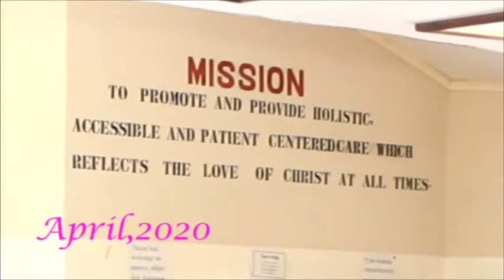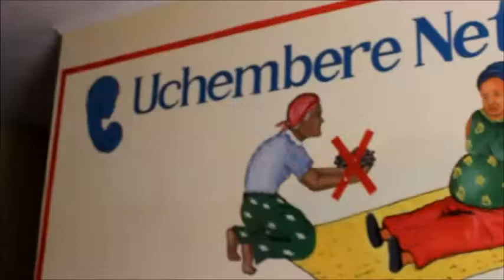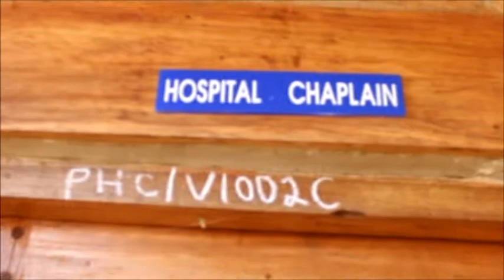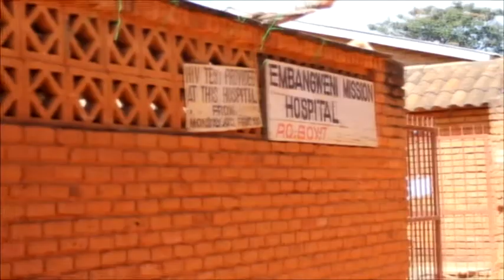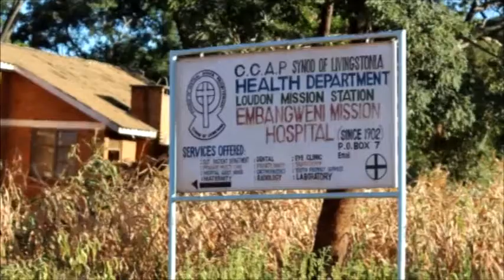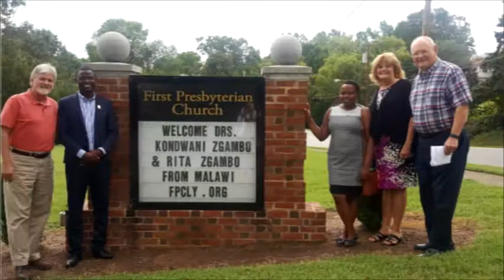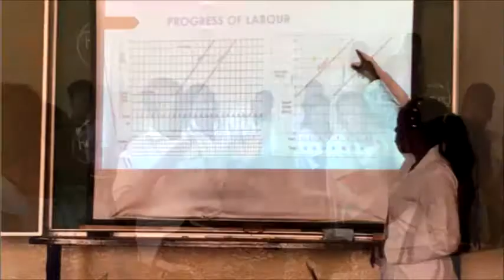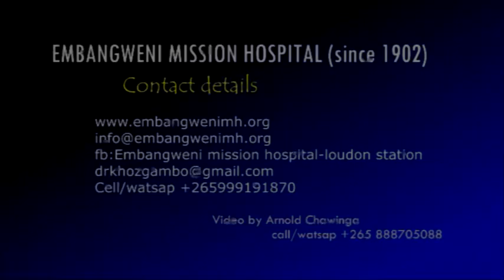Embangweni Mission Hospital combined documentary internet Format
This documentary will take you through Loudon Mission Station under which Embangweni Mission Hospital is .

Enjoy it all and plan to visit us .

Dr Kondwani Adamson Zgambo-Hospital Director